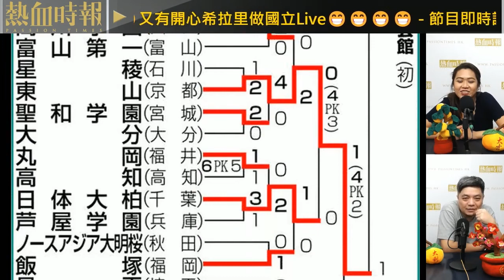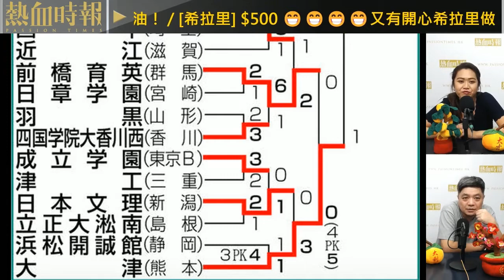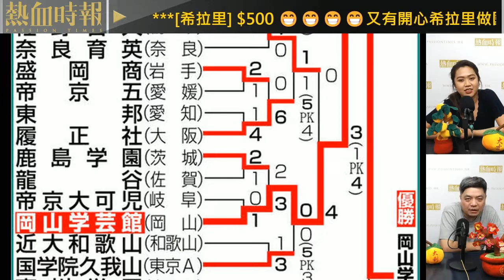【國立大台 ep 1746】日本高中足球賽 人多勢眾威到震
【國立大台】第1746集：
萬千星輝頒獎典禮2022 訴說捱出頭的故事 / 日本高中足球賽 人多勢眾威到震 / 共感愈來愈難求 只能珍惜無需挑剔 / 韓漫改編《Island》一億華麗驅散惡靈

主持：小菜、希拉里、和、Venus